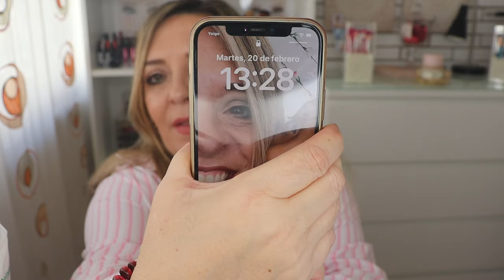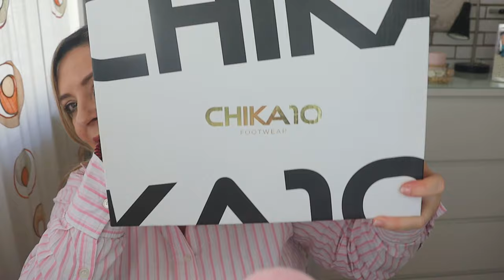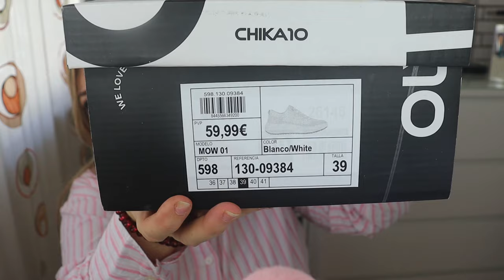VLOG REBAJAS+ORGANIZANDO ARMARIO COLLARES Y CINTURONES#pandoramenchu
Hola familia bonita, Bienvenida A UN NUEVO VLOG, hoy os muestro mis compras de rebajas, y como he organizado y limpiado mi armario en cuanto a mis collares y cinturones.¿que bien queda todo y que paz mental cuando está todo depurado. Para las nuevas personas que han llegado al canal  yo soy PANDORAMENCHU  y este es  mi canal de Youtube.